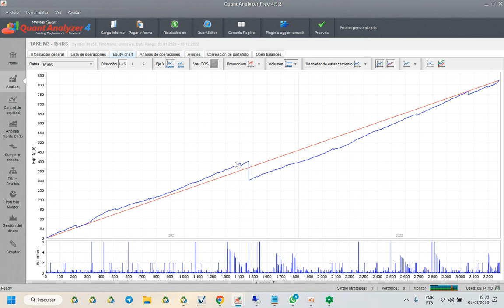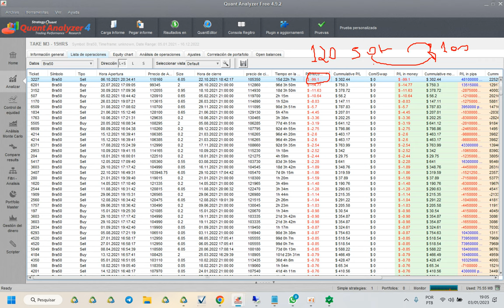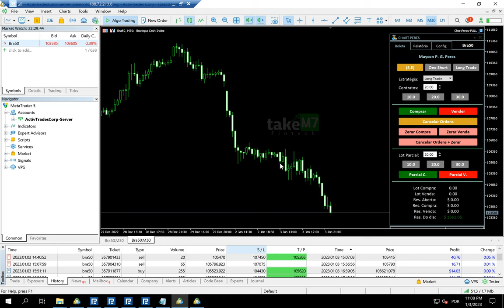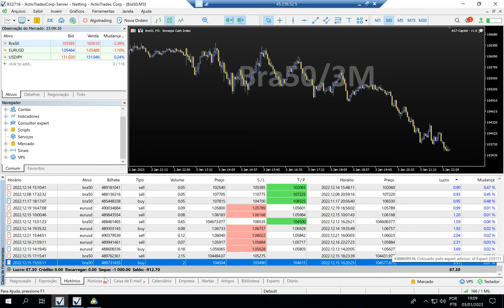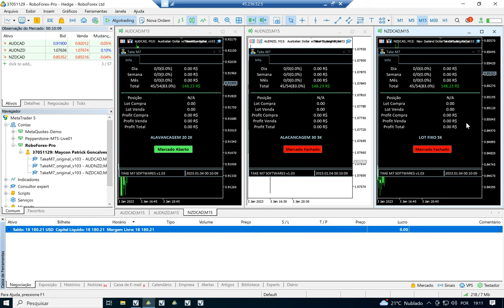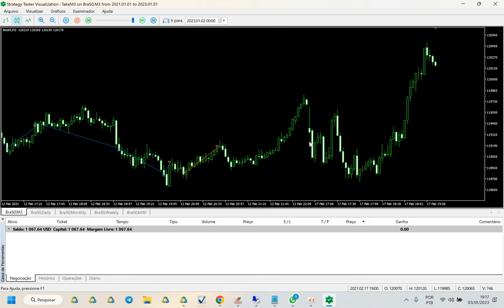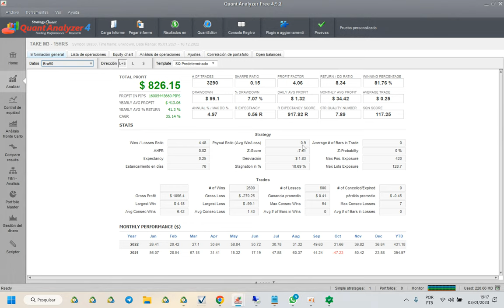Robô Take M3, Lucro de 700% nos últimos 24 meses